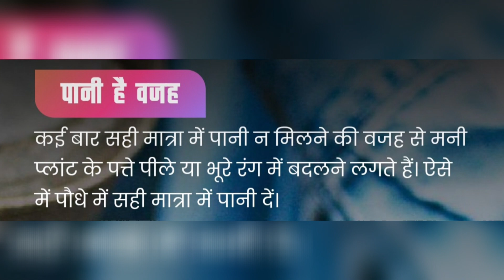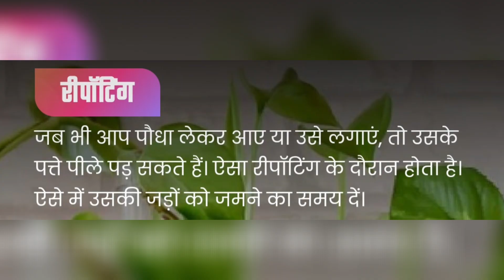मनी प्लांट के पत्ते क्यों हो जाते है पीले?